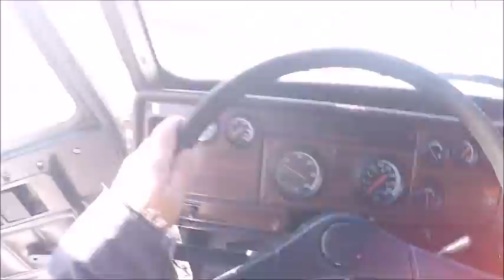2000 Freightliner FLD (#7715)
2000 Freightliner FLD Single Axle - ISM 330 - 10 Speed - Cruise Control - A/C - Fleet Maintained from Major Package Delivery Carrier - 914,908 ECM Miles - Delivery Available - Call or after hours .

** Auctiontime Terms & Conditions **
Unit sold as is where is with no warranties written or implied.
Descriptions believed to be correct but are not guaranteed to be so.
Check, verify and or call before you bid. ALL SALES ARE FINAL!
PAYMENT TO BE RECEIVED WITHIN 24 HOURS. WIRE TRANSFER PREFERRED.
Buyer responsible for any taxes or shipping costs due.
Sales Tax will be charged for residents of OH, AZ, CA, FL, IN, MA, MI, SC unless exempt.
Add'l Fees - $18.50 Temporary Tags / $51.50 Title Transfer
Payment: Cash, Cashier’s check, or Wire Transfer accepted. No Credit Cards.
Buyers agree to remove equipment within 2 weeks of auction ending.
Buyers agree to call in advance 24 hours before arriving to pick up equipment.

Payment must be received within 1 business day of auction ending. We will notify buyer when full payment has been received. We require a signed Power of Attorney to process titles. Standard title delivery within 30 days by FedEx, with unintended delays on some units possible.  Buyers agree to remove equipment within 2 weeks of auction. Please call 24 hours in advance before arriving to pick up equipment.  Open Monday-Friday 9:00 AM-4:00 PM